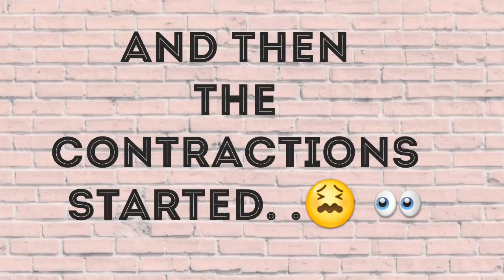Will he be here by EASTER !?🙊 | 39 weeks 💙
Hey Loungers. .i know this vlog was crazyy lol but i hope you enjoyed it. .see you guys soon with more news on babyboy 👍💙

✨ Btw my registry is now CLOSED thanks for all your love and support loungers 😘